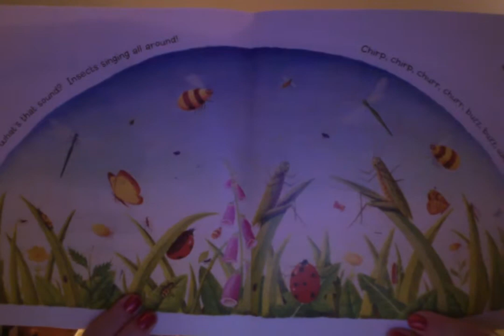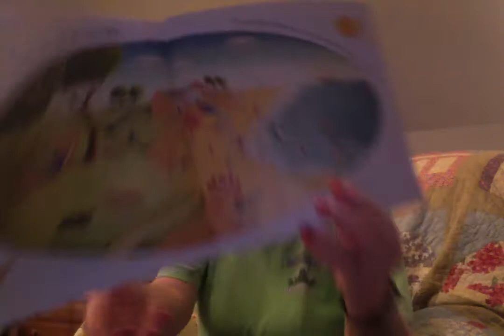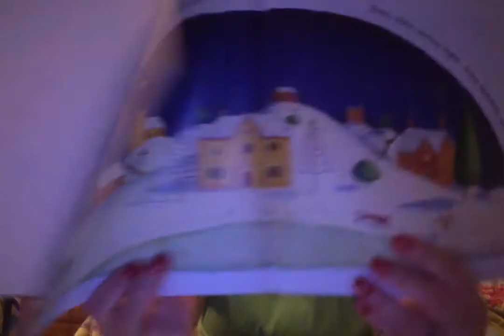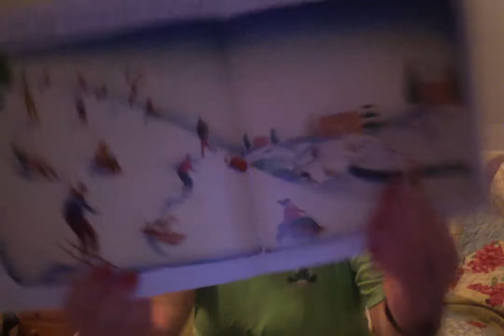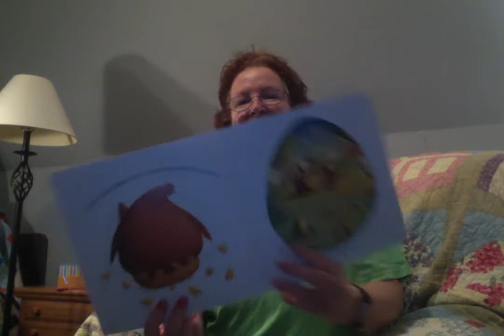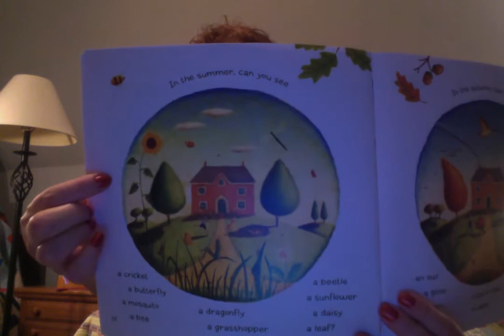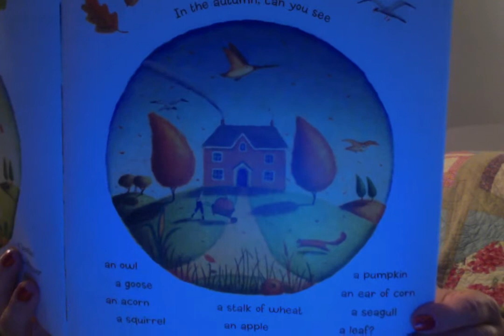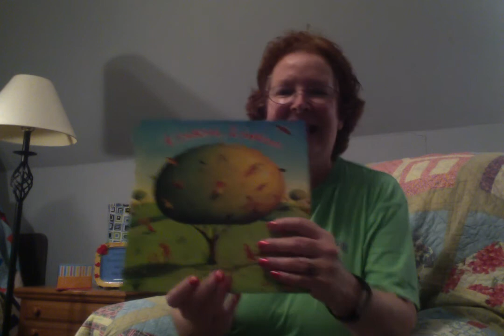Kindergarten Read Aloud Listen,Listen by Phillis Gershator read by Patty Wall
This is a beautiful book about the cycle of seasons.  Each season has its own colors, smells, and tastes.  The words are in rhyme and the illustrations are beautifully drawn to match the words.  The easy rhythm the text and the pictures help children to see the cycle of the seasons.  This book is part of the JOURNEYS Kindergarten curriculum.